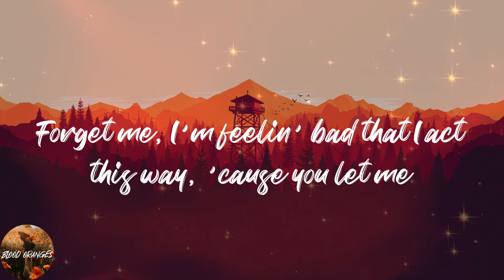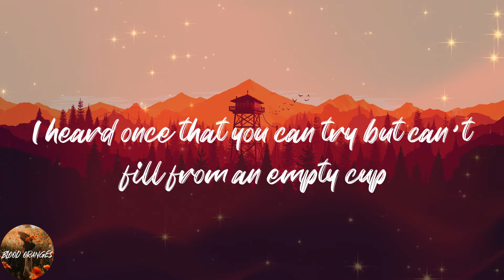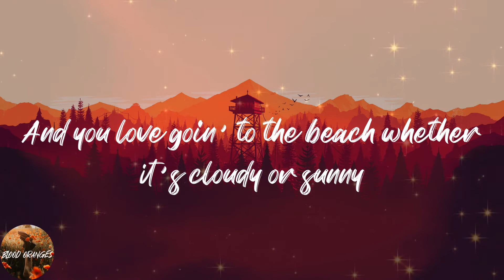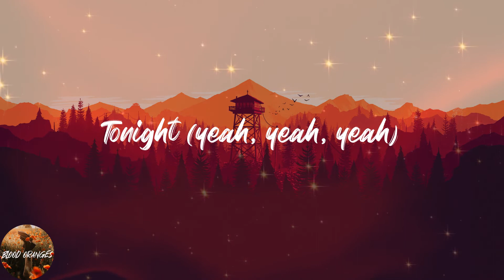Witt Lowry - Into Your Arms (feat. Ava Max) (Lyrics)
💖Lyrics:
Tonight
Yeah
Tonight
Yeah